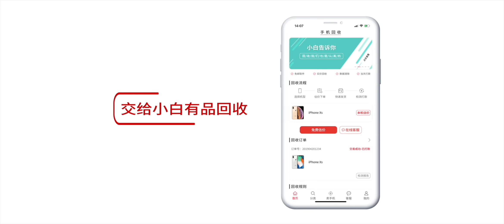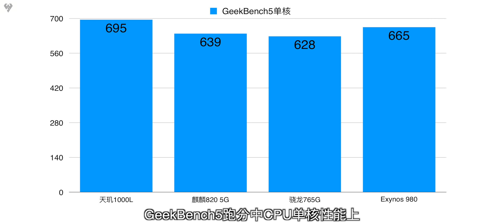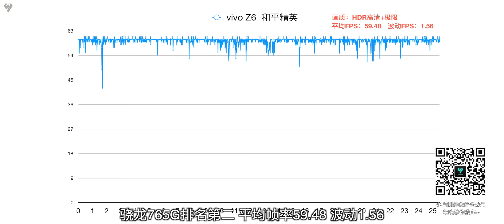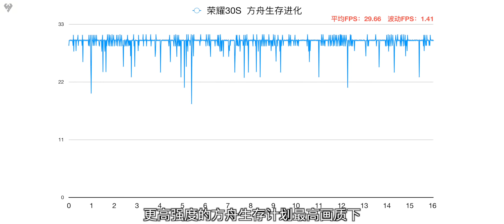【小白測評】中端5G對比，誰才是真正的降維度打擊？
中端5G對比，誰才是真正的降維度打擊